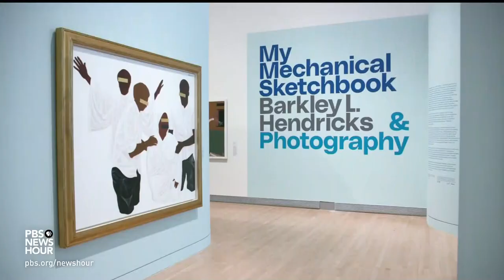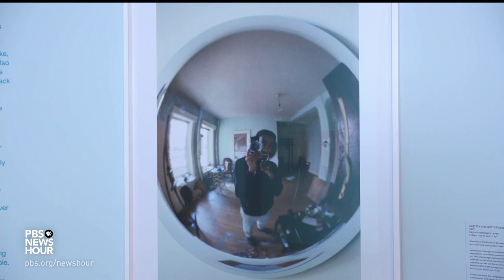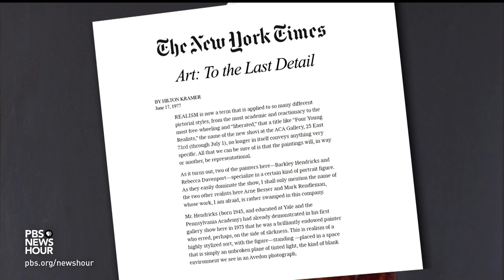New exhibit chronicles work of late painter Barkley Hendricks and his use of the camera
Barkley L. Hendricks was a contemporary American painter who made pioneering contributions to Black portraiture and conceptualism. Special correspondent Jared Bowen of GBH Boston takes us to an exhibit of his work at Brandeis University's Rose Art Museum, and shows us how Hendricks used the camera as what he called his “mechanical sketchbook." It's part of our arts and culture series, "CANVAS."